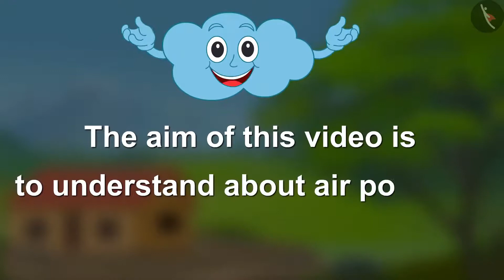Class 5 EVS Chapter 15 Blow Hot, Blow Cold Part 2 ncert Environmental studies Looking Around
Class 5 EVS Looking Around chapter 1 to 22 playlist link.